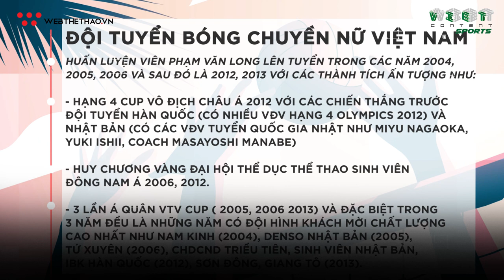"Phù thủy" Phạm Văn Long - Người nắm giữ kỷ lục vô tiền khoáng hậu của làng bóng chuyền Việt Nam